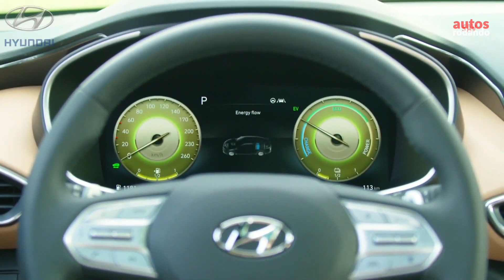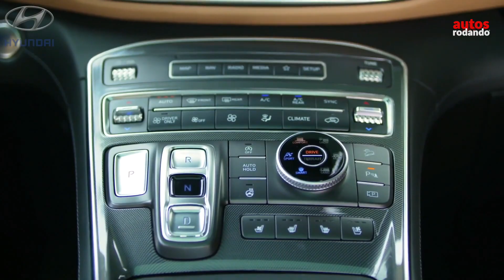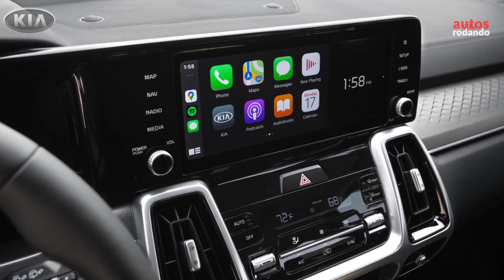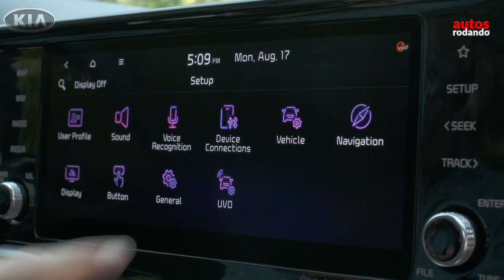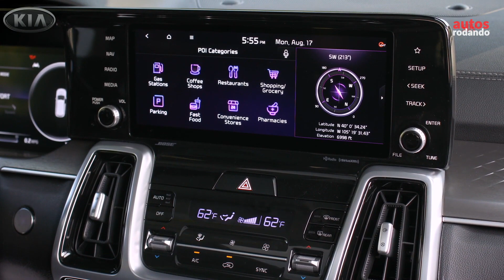Kia SORENTO 2021 vs Hyundai SANTA FE 2021 Comparativa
Esta es el Comparativa del Kia Sorento 2021 vs Hyundai Santa Fe 2021 ambas SUV la Hyundai Santa Fe 2021 y la Kia Sorento 2021 fueron recientemente lanzadas y es hora de conocer sus diferencia en diseño una se ve mas deportiva y la otra mas familiar... de esta comparativa entre la Hyundai Santa Fe vs Kia Sorento con cual de las dos te quedas?

👇Listado de Todos los Equipos que Utilizo :